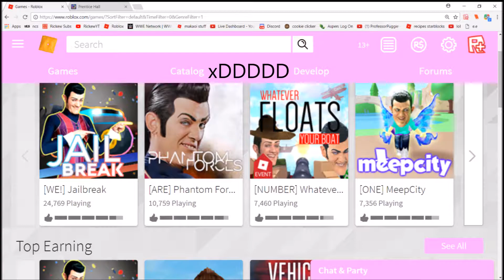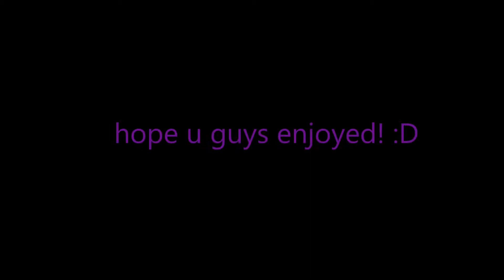Counter Blox Roblox Offensive: Epic wins, Fails, and Funny moments